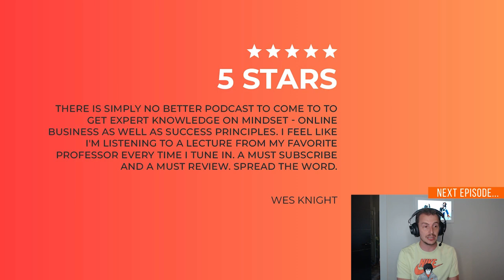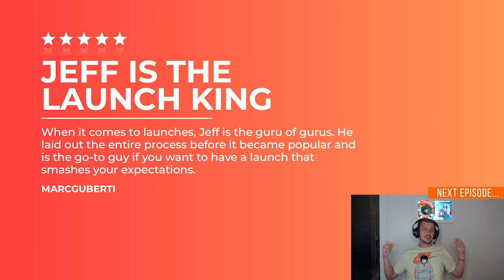Cracking the Copywriting Code – Words That Create Action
Being able to generate thousands of dollars in sales, just by typing a few words on a laptop is as close to having magic powers as it gets.

So let’s talk copywriting…

Lots of folks are intimidated by copywriting. But the truth is, whether it’s an email, social post, or YouTube video… EVERYTHING you create for your business is “copy”. That’s what makes copywriting the most must-have, master skill of them all. And why you can’t afford to ignore it.

Co-hosts Jeff Walker and Chris Saunders are joined by members of Jeff’s team Justin Livingston and Dan Walker (Jeff’s son!) to discuss the role copy plays in your business, critical copywriting resources you can leverage, and the role of promises, as well some of the pitfalls to beware.

Also, in this week’s episode:
● How to take your copy skills to a whole new level… by answering just 3 simple questions
● Where the world’s best copywriters go for ideas when starting a new promotion (do this and you’ll never have to face the blank page again)
● Why copywriting will always be a highly valued and in-demand skill… no matter how advanced ChatGPT or AI becomes
● The ONE thing you need to know before sitting down to write ANY copy
● Why – despite having several seven and eight-figure students – I’ve NEVER published a case study of a million-dollar launch (and I don’t think I ever will)
● The biggest mistake entrepreneurs make when hiring a copywriter (plus – the simple test non-copywriters can do that shows them whether copy is good or bad)
● Why smaller promises often generate more sales
● PLUS – Where you can download my brand-new “8 Rules for Copywriting” guide… for free

Claim your bonus content from this episode, go to DaretoLaunchShow.com/taco

Not only is it totally free, it guarantees you never miss out on future episodes.

Think you know someone who would enjoy this episode? Do them a favor and share it with them.

Also, please consider leaving us a quick review. It only takes a few seconds but your review makes all the difference in helping us get the show out to more business owners. And who knows… we might even read your review on the show!

00:00:00 Intro
00:02:54 Why Copywriting is a Key Skill
00:14:46 The Role of Positioning
00:23:09 Copywriting's Importance and Finding Your Voice
00:37:48 Effective Copywriting for Beginners
00:42:40 Big vs. Small Promises in Copy
00:49:36 How to Test Your Copy
00:56:30 Taco Rapid-Fire Questions
01:03:20 The Power of Copywriting in Business